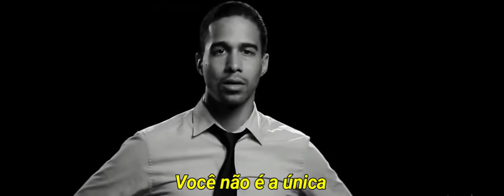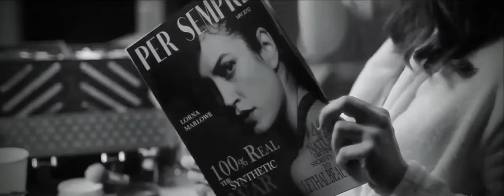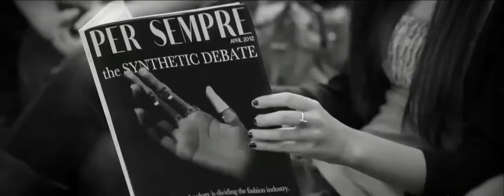You'll Never Get Over Me (Você Nunca Irá Me Superar) - A-ha